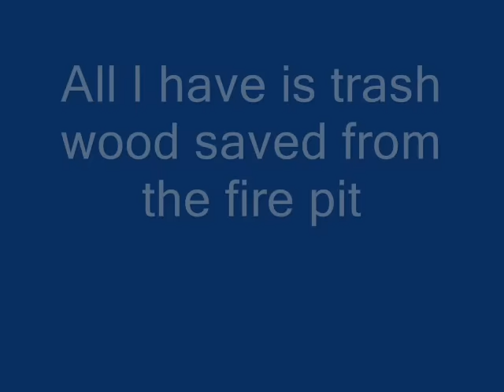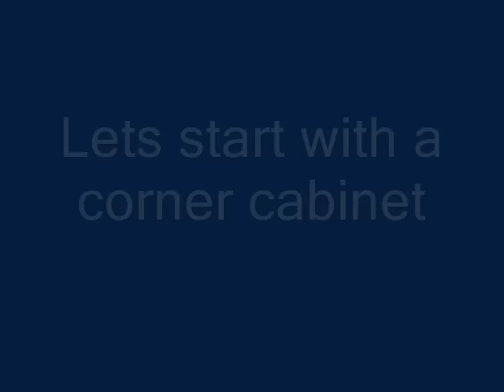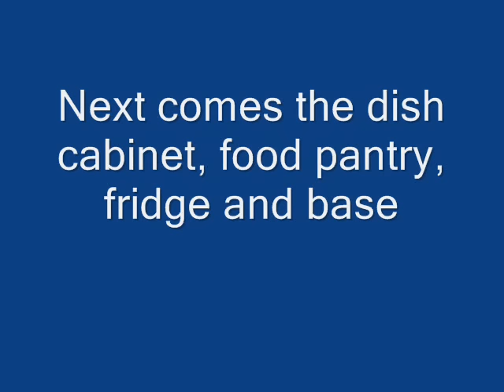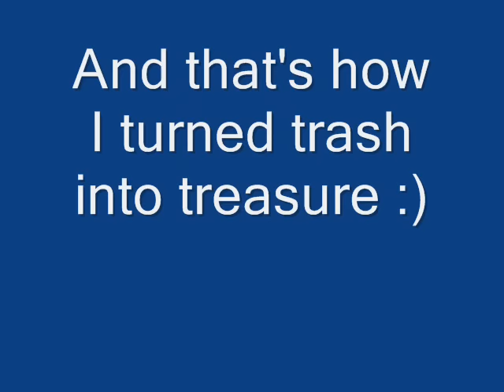How to turn TRASH to TREASURE!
Using material from the woods and trash wood headed for the fire pit you'll see how I turned this TRASH to TREASURE. Another how to video from Doug Varrieur